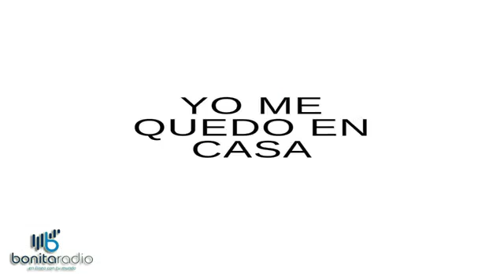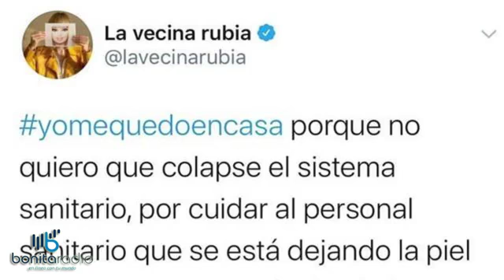EELU Gobierno escoje el toque de queda para evitar propagación de COVID19PR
coronavirus emergencia toquedequeda No tienen plan para iinformar al pais sobre el coronavirus pero impmenta un tooque dequeda entre 9PM y 5AM. La mejor prevención es